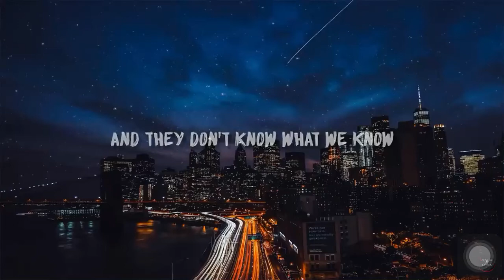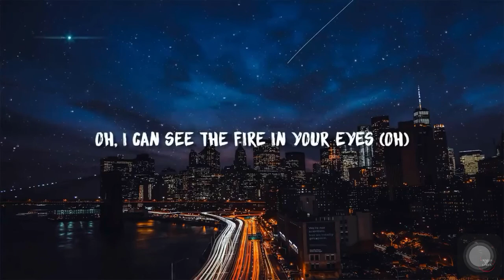Robin schulz feat. Alida - in your eyes ( Lyrics) Whatsp status 🎧🔥🔥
Song link